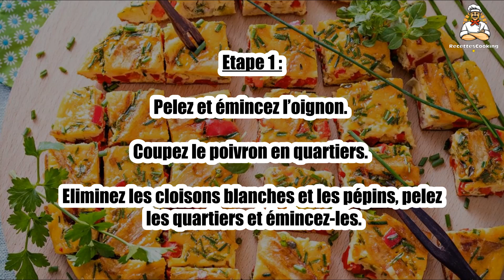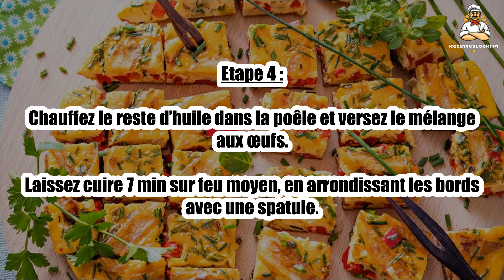Recette : Tortilla aux frites d'hier, ciboule et poivron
Bonjour à tous, aujourd’hui recettescooking.com vous présente la recette suivante : Tortilla aux frites d'hier, ciboule et poivron

TEMPS TOTAL : 45 min
Préparation : 20 min
Cuisson : 25 min

Ingrédients :

400 g Restes de frites
6 Oeufs
1 Poivron rouge (ou 175 g de poivron rouge surgelé)
1 Oignon
2 Ciboules
4 cuil. à soupe Huile d’olive
Sel
Poivre

Etape 1 : Pelez et émincez l’oignon. Coupez le poivron en quartiers.

Eliminez les cloisons blanches et les pépins, pelez les quartiers et émincez-les.

Etape 2 : Chauffez 2 cuil. à soupe d’huile dans une poêle, et faites fondre ces légumes 10 min.

Versez-les dans un grand saladier. Essuyez la poêle.

Etape 3 : Cassez les œufs et battez-les en omelette.

Versez-les sur l’émincé de légumes puis incorporez les frites et les ciboules émincées finement. Salez et poivrez.

Etape 4 : Chauffez le reste d’huile dans la poêle et versez le mélange aux œufs.

Laissez cuire 7 min sur feu moyen, en arrondissant les bords avec une spatule.

Etape 5 : Retournez la tortilla à l’aide d’une assiette, et poursuivez la cuisson 5 min.

Proposez tiède ou froid, en parts ou en cubes.

00:00 Recette : Tortilla aux frites d'hier, ciboule et poivron
00:20 Informations sur le temps de cuisson
00:32 Ingrédients
00:46 Etape 1 : Tortilla aux frites d'hier, ciboule et poivron
01:00 Etape 2 : Tortilla aux frites d'hier, ciboule et poivron
01:16 Etape 3 : Tortilla aux frites d'hier, ciboule et poivron
01:29 Etape 4 : Tortilla aux frites d'hier, ciboule et poivron
01:43 Etape 5 : Tortilla aux frites d'hier, ciboule et poivron